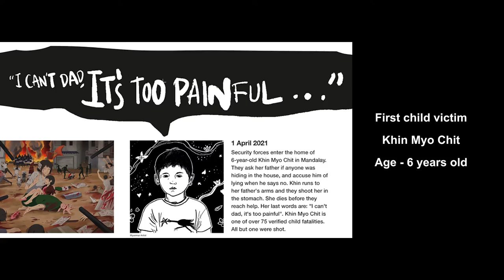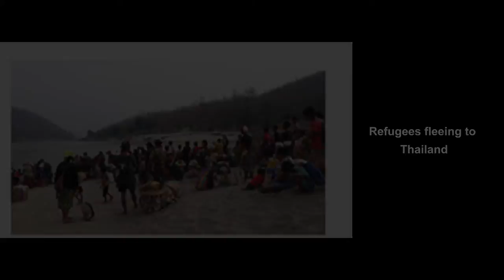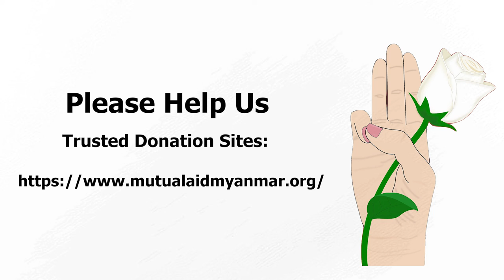Myanmar One Year After The Coup in Myanmar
In February 2022, the Myanmar revolution marks a year. I had an opportunity to share my remarks at Foreign Correspondents Club Thailand (FCCT).

A group of filmmakers came across the vent and made an interview video about what's happening in Myanmar after one year of the coup and I'm humbled to share the short clip with you all.

Myanmar revolution (just like in the past 7 decades) marches on till our destination. And you are welcome to join us/show solidarity with us!